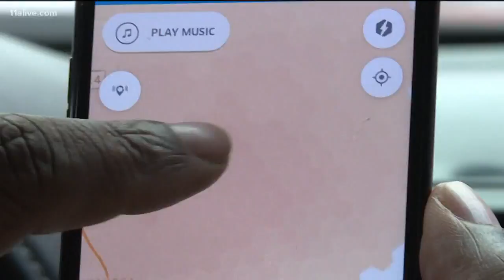Six Flags over Ga will be running the iconic Scream Machine...backwards.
11Alive's own Crash Clark and Savannah Brock got a chance to try out the ride.